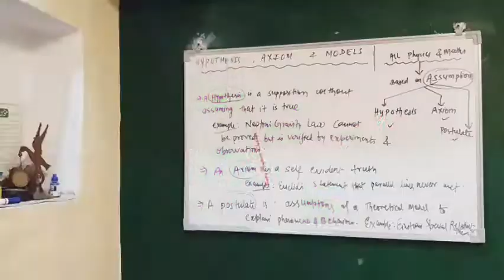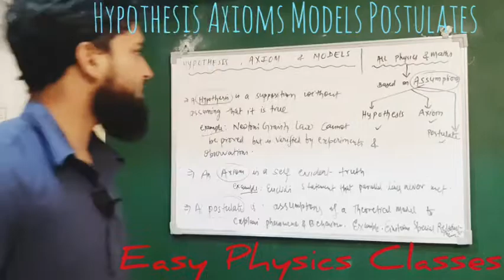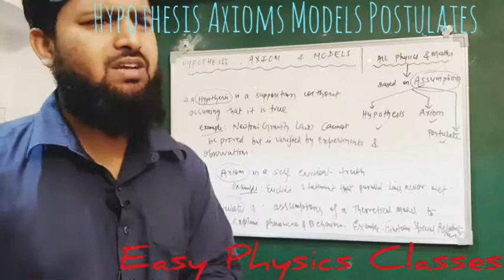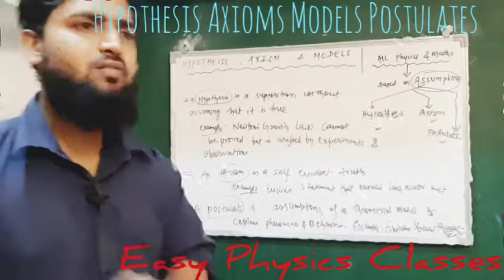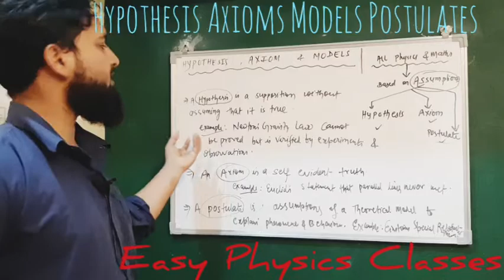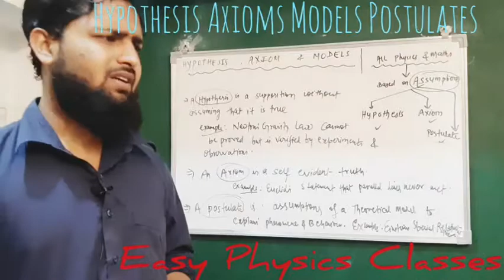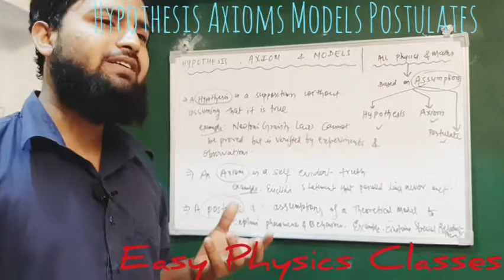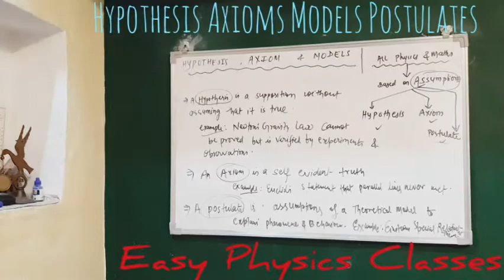Hypothesis, Axioms, Models, Postulates in Physics | Class 11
Join  Batch !

  Lets do !

 See  you !

   Free  Books  !

 We make it for you !         Thanking you !